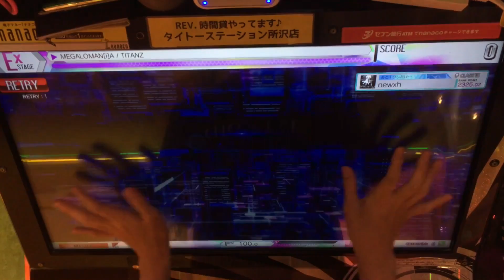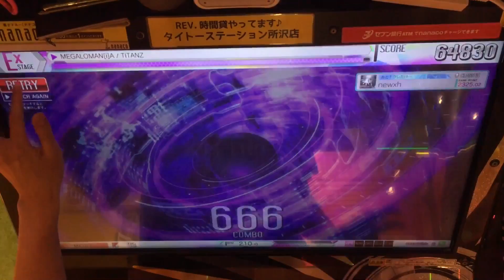c3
光ったと思ったら光ってない 思えばこの運指1回も光ってない